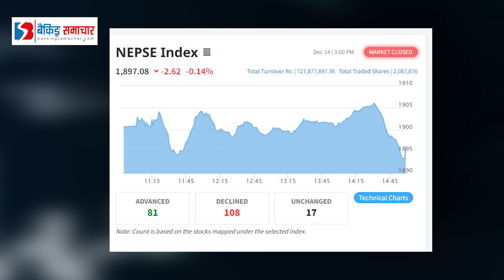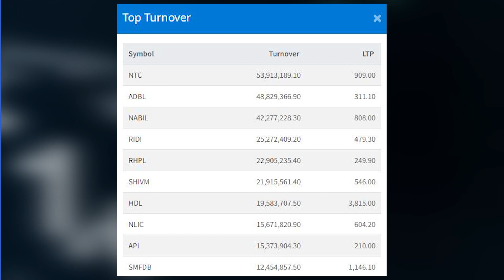बैंकिङ्ग समाचारको शेयर समिक्षा